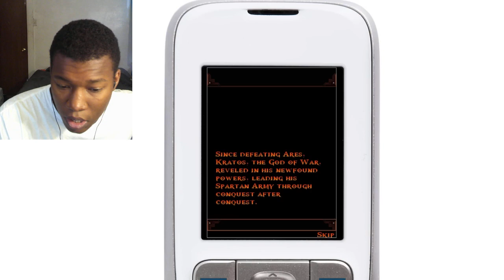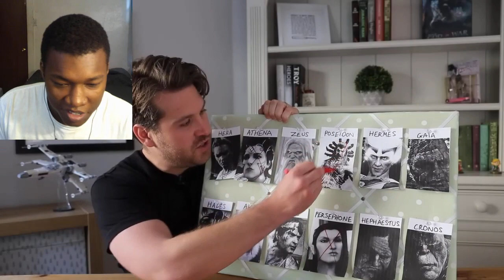The Complete GOD OF WAR Timeline Explained! REACTION